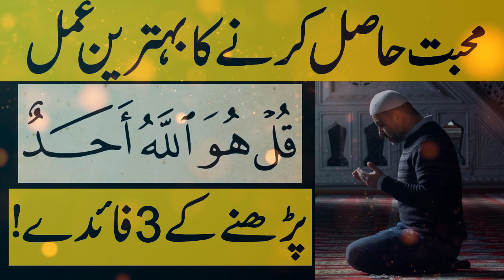Sachi Aur Pak Mohabbat Ko Hasil Karne Ka Qurani Wazifa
Assalam O Alikum To All Muslim Brothers & Sisters.
Topic : Sachi Aur Pak Mohabbat Ko Hasil Karne Ka Qurani Wazifa
Voice Over : Bibi Safiya